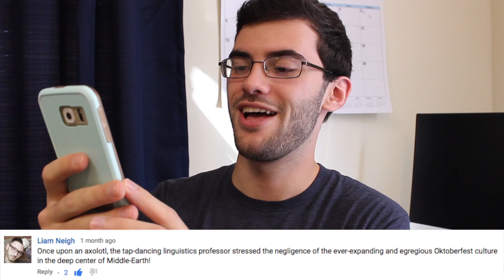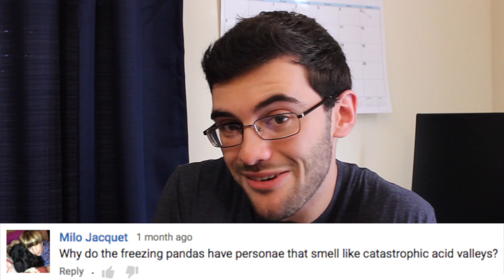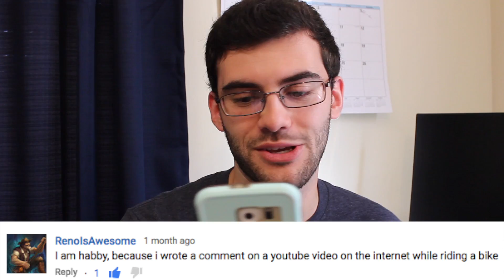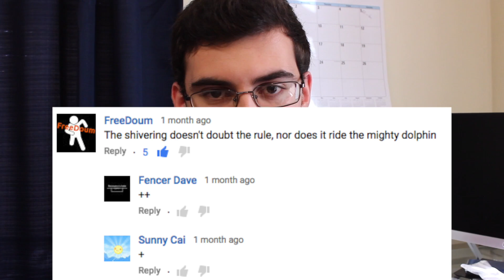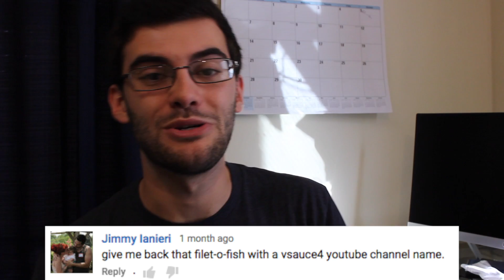Original Sentences!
Check out all channels!